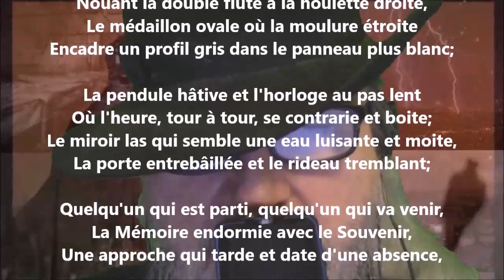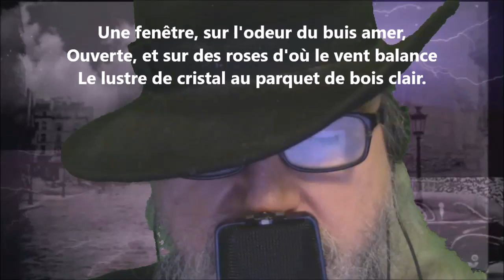Le pavillon - Henri de Régnier lu par Yvon Jean